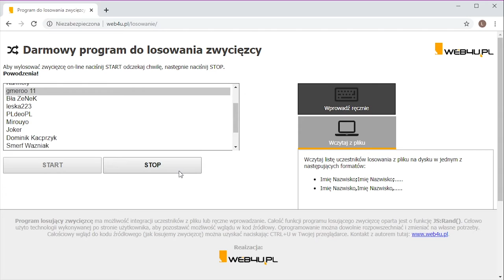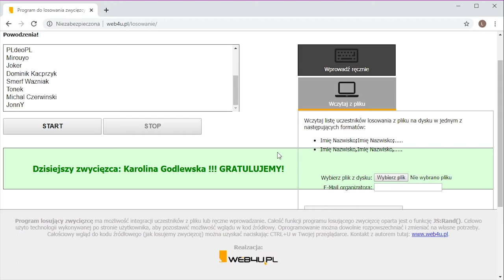WYINIKI MIKOŁAJKOWEGO KONKURSU ZE STIVIM!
🔔🔔Zostaw dzwoneczek po więcej konkursów 🔔🔔
❎Discord Team Stivi: